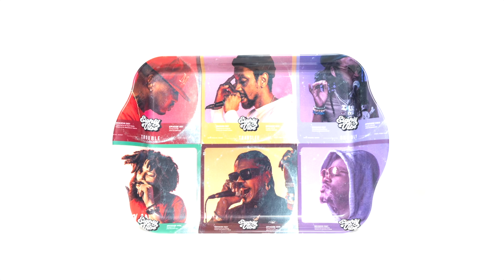Skooly - Go (Live) | Eighty Vybe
Get NEW Eighty Vybe Merch!